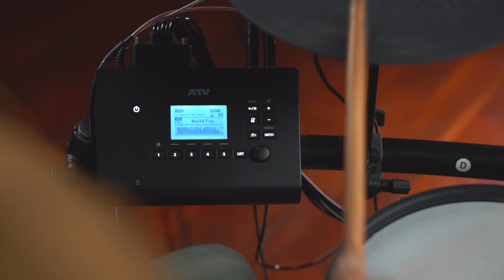WASAN - Singto Numchok (ว่าซั่น) | Drum Cover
💥 สมจริงสุดในคลาส ด้วย "Realistic Drum Sound" 💥
🥁 กลองไฟฟ้า ATV รุ่น EXS-2 MK2 🥁

‼ โปรโมชั่นราคาเปิดตัว เพียง 29,900 บาท ‼🔥ผ่อนได้
‼‼ จากราคาปกติ 49,000 บาท ‼‼
‼‼‼ ราคาพิเศษเฉพาะล็อตแรกเท่านั้น ‼‼‼

🇯🇵 ออกแบบ คิดค้นและพัฒนาจากประเทศญี่ปุ่น 🇯🇵
เพื่อให้ได้กลองไฟฟ้า ที่ได้ความสมจริงเหมือนกับการตีกลอง Acoustic จริงๆ เสียงกลองทุกใบถูกบันทึกจากเสียงกลองจริงใน Studio
✅ มาพร้อมกับหนังมุ้ง 2 ชั้น ให้สัมผัสเสมือนจริง และยังมีความทนทาน ปรับตึง - หย่อน ได้ตามต้องการ
✅ สามารถโหลดชุดเสียงกลองเพิ่มเติมจากใน Website รวมไปถึงการสร้าง Custom Kit ของตัวเองได้อีกด้วย
✅ ฉาบทุกใบให้การตอบสนองที่ยอดเยี่ยม แม่นยำ ธรรมชาติสูง จับหยุดได้ทุกใบ และในส่วนของ Ride ทำงานได้ถึง 3 โซน (ขอบ/กลางใบ/หัวเบล)
✅ รองรับการเพิ่มฉาบได้อีก x 1 ใบ
✅ รองรับ USB Midi ใช้งานร่วมกับ Plugin ได้

🔥 มีบริการผ่อนชำระ

📬 สนใจสอบถามเพิ่มเติมได้ที่ร้าน อัพมิวสิคสโตร์ 🙏